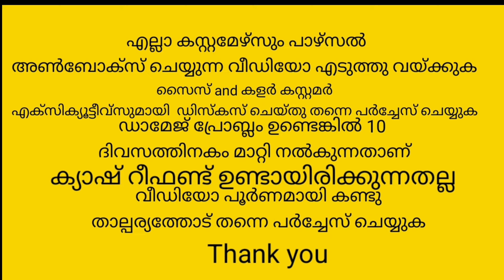അടിപൊളി Orgenza kurthys ❤️❤️❤️youtube